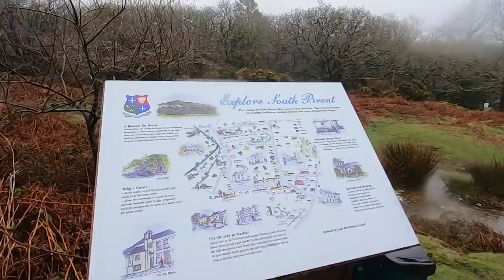A Wet And Wild Dartmoor Microadventure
In mid-February my friend Ann (@thistle_dragon) head out to Dartmoor National Park for a wee micro adventure. We had planned on hiking from Shipley Bridge car park to Burrator Reservoir, wild camping overnight, then hiking back to form a loop. However, as the storms grew worse we knew we had to get off the moors and follow a plan B... and C!

As a disclaimer I would like to add that we have years of experience between us in these kinds of conditions. Simply we were struggling to find a safe place to pitch up and opted to use an escape plan before things got dangerous.

Stay WILD!